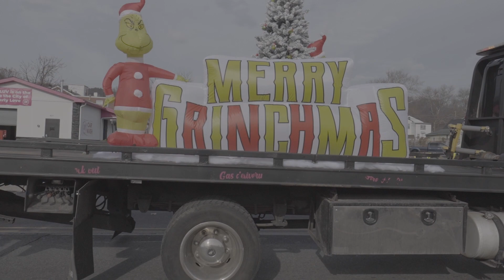Coatesville Christmas Parade 2023